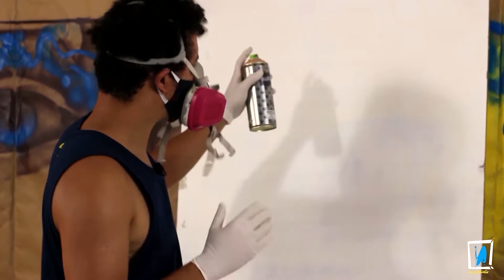REALISMO COM SPRAY - PARTE 03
Aqui o Artista Starley estará mostrando um pouco sobre texturas, em especial a de madeira, com técnicas básicas, bem rudimentares que irão ser utilizadas na construção de um rosto. fiquem ligadxs!!!